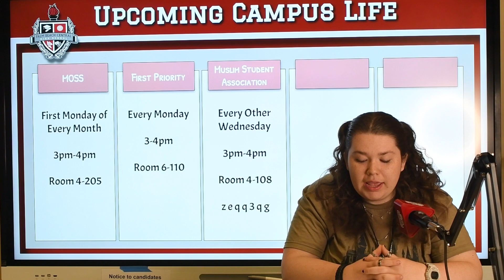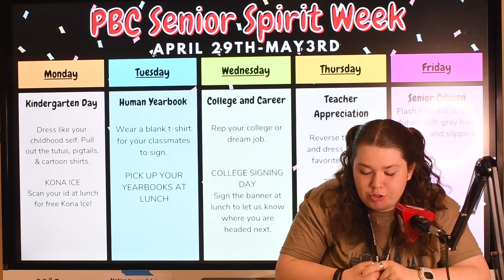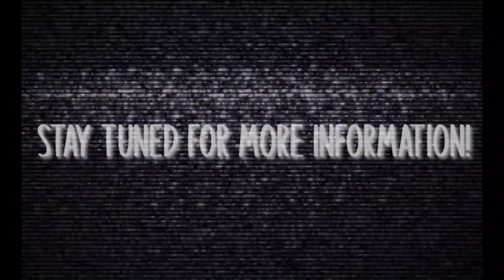May 2, 2024 - Bronco News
Welcome to 'Bronco News,' the ultimate source for daily updates from Palm Beach Central High School. Join us as we bring you the latest news, highlights, and interviews. Today's episode is May 2, 2024. Stay informed and engaged with us, and never miss any important updates!